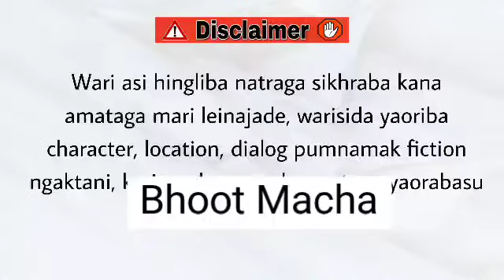Bhoot Macha (16) / Karamba anouba changyeng amuk lakkadwri.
Bhoot Macha

Chapter 16